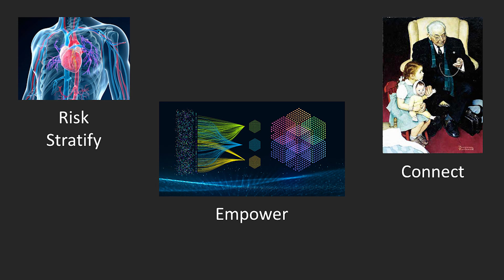The Rise of Collaborative Intelligence in Healthcare | Ami Bhatt | TEDxBoston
The future of medicine is one where the public will expect, in fact demand, medical care to be delivered by a doctor with the support of data analytics. The sheer amount of data available exceeds the capacity of the human brain, therefore patient outcomes do not reflect the scientific rigor that exists. Collaborative intelligence is on the rise: artificial intelligence to uncover what can't be seen clearly and an empowered clinical workforce to harness its power.

AI, Health, Heart health, Innovation Ami B. Bhatt, MD, FACC, is the chief innovation officer (CIO) at the ACC and an Associate Professor at Harvard Medical School. Her interest in digital health strategy and the digital transformation of the cardiovascular field stems from the belief that state of the art, personalized care can be delivered to individuals in the community, empowering patients and creating stronger clinician-patient partnerships for sustainable health outcomes. The ACC Innovation Program has a robust platform to transform digital patient care and advance technologies that are reshaping medicine.

Dr. Bhatt has 20 years of experience as a clinician, investigator and educator with nearly 10 years of experience in telemedicine and digital health. She founded her first program in cardiovascular virtual care in 2013 and continues to work on creating culturally relevant personalized virtual cardiovascular care delivery models. Her research has centered on identifying and implementing solutions to overcoming access barriers to cardiovascular and telemedicine care. As President of the American Heart Association in Boston, she founded and led “Conversations from the Heart”, an educational series on cardiovascular health in South Asians and in 2023 designed and helped launch the South Asian Heart Health and Nutrition Program at MassGeneral Brigham’s Newton Wellesley Hospital. She is the Chair of the American Heart Association Heart Ball in May 2023 with a focus on highlighting CPR, AED use and South Asian Heart Health.

A graduate from Harvard College and the Yale School of Medicine, Bhatt completed her medicine and pediatrics residency at Harvard, her adult cardiology fellowship at Brigham and Women's Hospital and her adult congenital heart disease and pulmonary hypertension fellowship at the Boston Children's Hospital. She was the inaugural Liberthson Endowed Scholar in Adult Congenital Heart Disease (ACHD) at the Massachusetts General Hospital. She most recently served as the director of Outpatient and Telecardiology at the Massachusetts General Hospital. Dr. Bhatt is now co-leading the inaugural year of the MGH Elevate Leadership Program aimed at transforming leaders for tomorrow’s healthcare challenges. As part of MGH Elevate, Dr Bhatt is focused on fostering agility, communication, and creativity to develop the next generation of impactful leaders in medicine. This talk was given at a TEDx event using the TED conference format but independently organized by a local community.